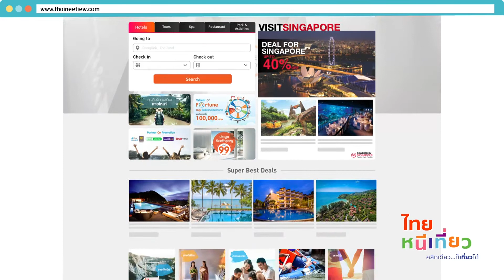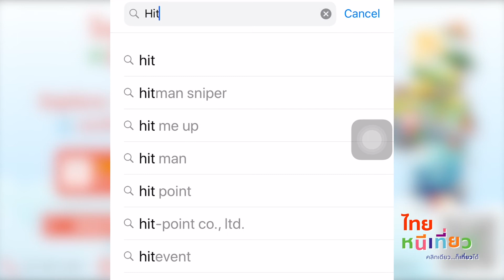งานไทยหนีเที่ยว www thaineetiew